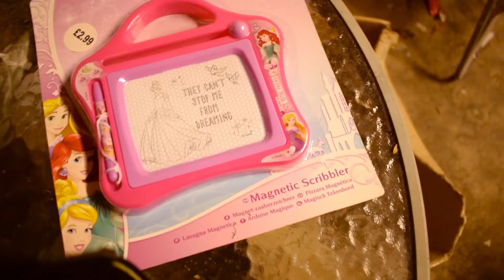Christmas Parody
We all hate writing cards and wrapping Christmas Cards due to how tedious it is and the effort it requires. So a couple of years ago I thought of making this little sketch for a laugh. Not my best work but I thought it was too funny it would be a shame not to upload it on YouTube.